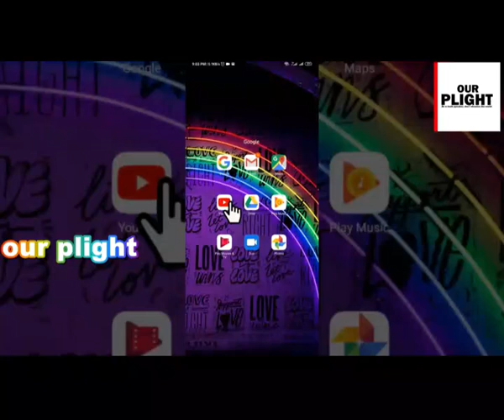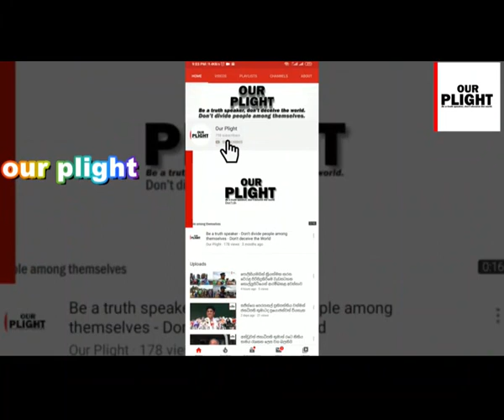පරම පිවිතුරු උතුම්ජාතිය සිංහල කියන ජාතිවාදින්ගෙත් අස්වථාවාදි වෘත්තීය සමිතිවලත් ඇත්ත කථාව